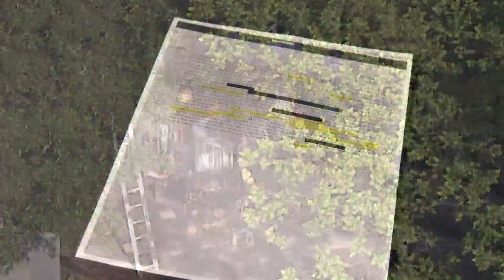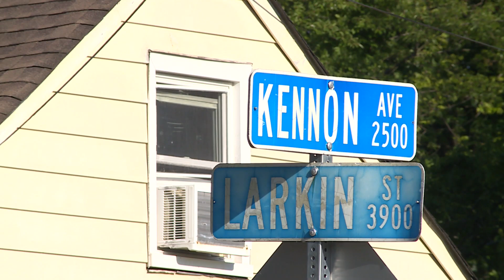Estabrook thieves target several homes; what we found at suspect property